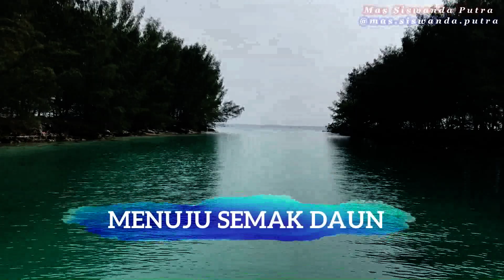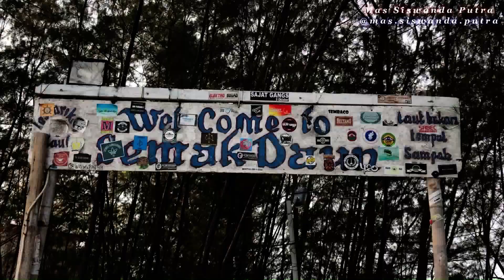Wisata ke Pulau Seribu - Traveling Semak Daun PART 3 (Review Gusung Patrick dan Pulau Semak Daun)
Wisata ke Pulau Seribu - Traveling Semak Daun PART 3 (Full Review Gusung Patrick dan Pulau Semak Daun)

Pulau Semak Daun merupakan salah satu pulau yang terletak digugusan kepulauan Seribu. Secara administratif pulau ini termasuk dalam wilayah kabupaten Kepulauan Seribu provinsi DKI Jakarta sebagai daerah penangkaran penyu sisik dengan pantai yang nyaman untuk berenang karena pantainya yang bersih dan landai, berpasir putih, dan bebas bulu babi, terdapat pula daerah yang bagus untuk menyelam dan snorkeling pemula dan letaknya tidak jauh dari pulau Pramuka.

Pulau Gusung Patrick. Pulau ini, merupakan pulau pasir yang terletak tak jauh dari Pulau Pramuka, Kepulauan Seribu.
Gusung Patrick sendiri tak berpenduduk.
Sebagai informasi, pulau ini hanya ada di saat-saat tertentu saja. Yak, pulau ini tenggelam dan tertutup air laut jika air laut pasang.
Cukup unik ya Gaesss.

Wisata ke Gusung Patrick,
Wisata ke Pulau semak daun,
Pulau Seribu,
review semak daun,
review pulau semak daun,
review gusung patrick,
pulau semak daun,
semak daun,
kepulauan seribu,
traveling pulau seribu,
traveling pulau gusung patrick,
traveling semak daun,
traveling pulau semak daun,
wisata pulau seribu,
wisata gusung patrick,
wisata semak daun,
wisata pulau semak daun,
wisata pulau,
liburan ke semak daun,
daratan gusung patrick,
pulau gusung patrick,
gusung patrick,